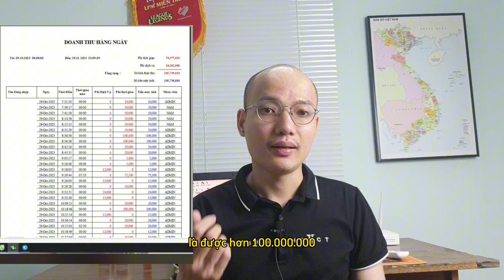Các Nhà Đầu Tư FOMO Bong Bóng Thị Trường Quán Net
Kết nối với Tùng Dzũ
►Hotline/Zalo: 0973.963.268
Bạn xem thêm các danh sách video cần thiết cho bạn và comment những điều bạn học được, những điều thắc mắc xuống dưới video để cùng nhau thảo luận nhé:
© Bản quyền thuộc về Tùng Dzũ